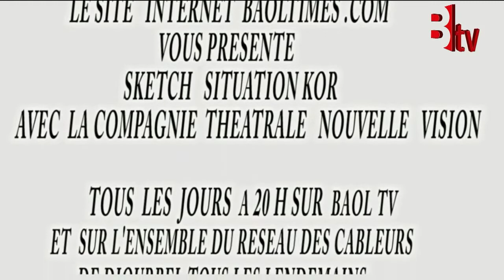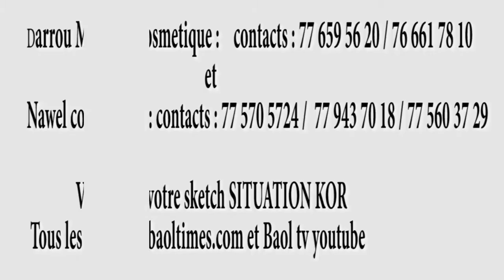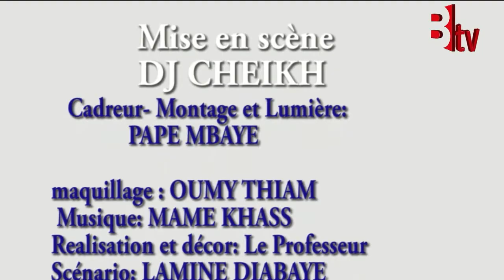situation koor - épisode 21